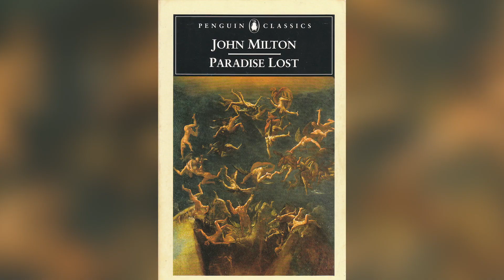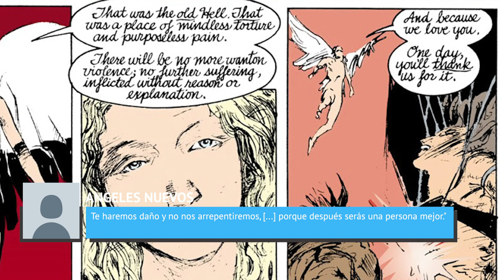Toda La Historia De Lucifer Morningstar Explicada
Lucifer es de esas series que parecen inmortales, habiendo estado a punto de ser cancelada dos veces. Pero este show tiene mucho más escondido en su historia que lo que ves en pantalla. Este es el análisis de la larga y compleja historia de Lucifer.

El escritor Neil Gaiman creó una historia de ficción en su serie de cómics, The Sandman, que traza todo un cosmos para que viaje Dream, su melancólico protagonista. Como uno de los Endless, encarnaciones inmortales de conceptos como la destrucción y el deseo, Dream se mueve a través del mundo de los mitos tan fácilmente como nuestro plano mortal. En algún momento, termina en el Infierno, donde los lectores se encuentran por primera vez con Lucifer, gobernando su reino de tormento eterno.

La interpretación de Sandman sobre Lucifer se basa en El Paraíso Perdido de John Milton. En este poema épico, Lucifer es un ángel caído que se rebeló contra Dios, decidiendo que prefería "reinar en el Infierno que servir en el Cielo." La obra de Milton sigue el plan de Satanás para corromper a la humanidad en un intento de acabar con Dios. The Sandman toma el carisma y la tragedia de esta versión, pero se aleja de cualquier relación directa con el hombre. Este Lucifer Morningstar se preocupa por sí mismo y su némesis por encima de todo. Hace muy poco para corromper a la humanidad. En un momento dado, un humano señala que su título de "Señor de las Mentiras," es exagerado y que Lucifer no guía a la gente al Infierno, diciendo:

"Él no miente. Te dice la verdad exacta y literal. Y deja que tu encuentres tu propio camino al Infierno."

The Sandman y El paraíso perdido | 0:16
Infeliz en el Infierno | 1:44
Entregó las llaves | 2:46
Su vida en la Tierra | 3:50
Es incapaz de escapar | 4:57
Su salida |  5:48
Un último rechazo | 6:45
El arcángel Gabriel | 7:51
Su versión en televisión | 9:00